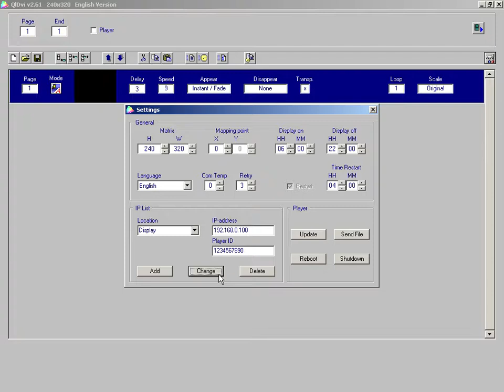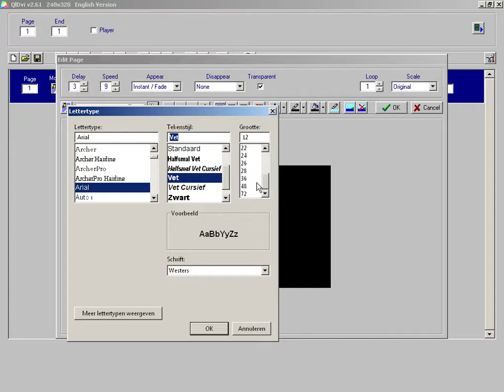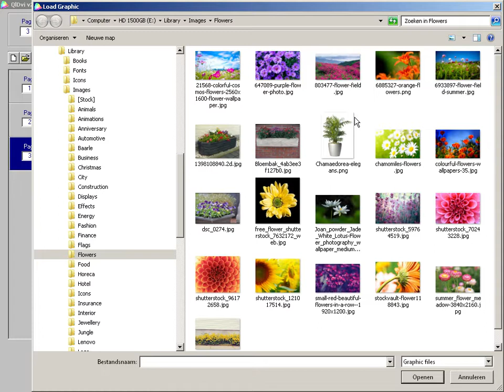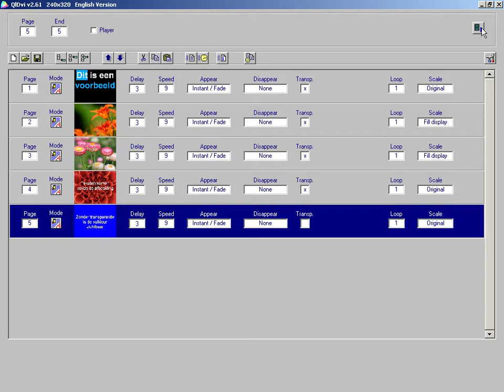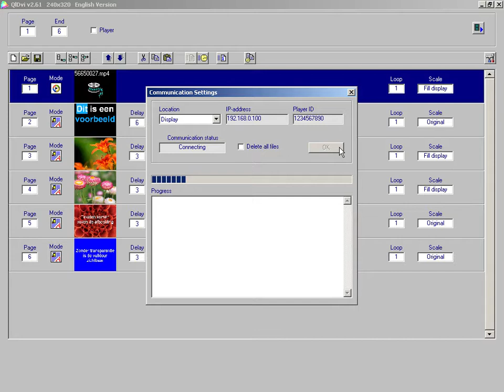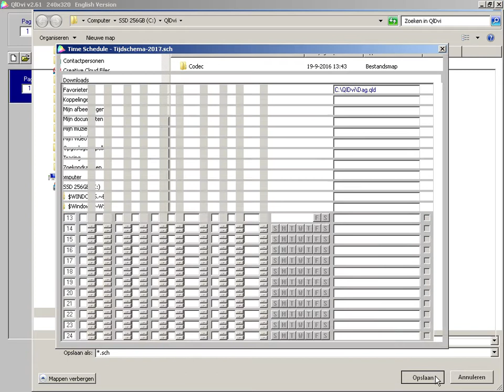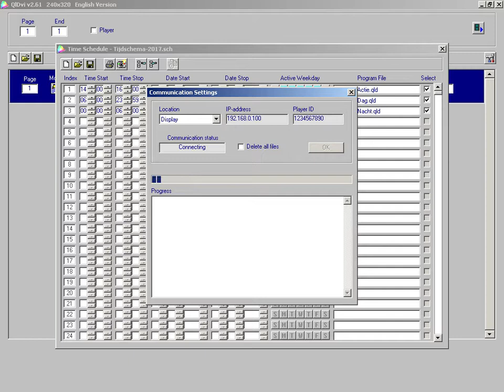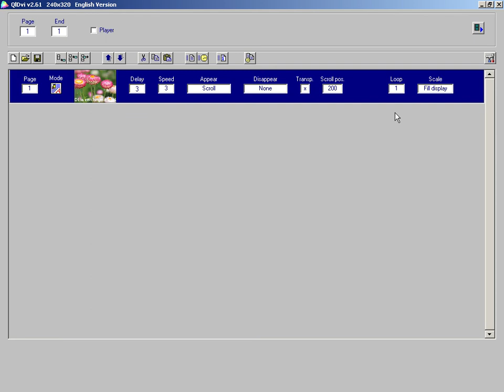Training | QlDvi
in deze instructievideo (zonder audio) worden de functies van het programma QlDvi doorlopen. Het is ook mogelijk om deze terug te lezen in de Handleiding QlDvi (NL/FR). Heeft u vragen over de werking van de software, dan kunt u contact opnemen met onze supportafdeling. QlDvi is enkel beschikbaar voor Windows.